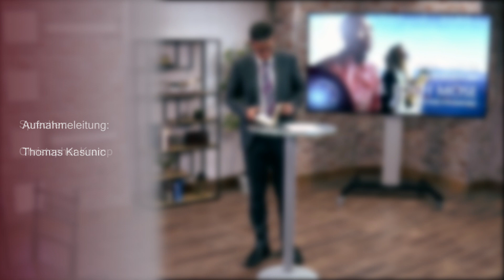Gegenwärtige Wahrheit im 5. Buch Mose (CSH 2021 Q4): 1. Vorwort zum 5. Buch Mose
Serie: Christ Study Hour 2021 Q4: Gegenwärtige Wahrheit im 5. Buch Mose